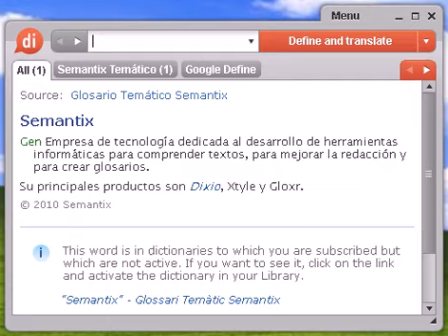Definición de percusión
Source:  Glosario Temático Semantix percusión Ing Resultado de golpear y aplicar una fuerza sobre un cuerpo.

percusión, diccionario, define, definir, significado, español, castellano, Dixio, percusiones